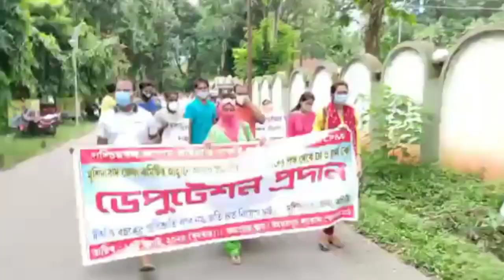Upper Primary Update Today| Upper Primary Deputation | Murshidabad DI Office | Organiser Teacher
Video- আপার প্রাইমারি চাকরিপ্রার্থী মঞ্চ

upper primary latest updates

upper primary

latest upper primary news

latest upper primary update

latest news of upper primary teacher recruitment in west bengal

organiser teacher

organiser teacher recruitment

primary tet